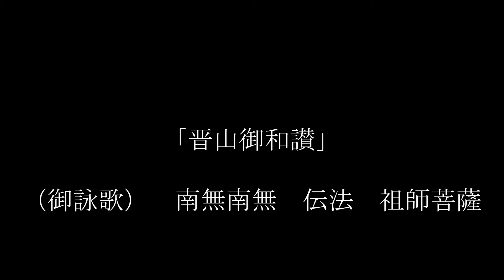晋山御和讃（1～３番、御詠歌／音曲あり）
臨済宗南禅寺派の御詠歌、独秀流南禅教会の御詠歌、「晋山御和讃」です。
お筝と尺八の伴奏が入ります。

【歌詞】
（一番 0:36）明けゆく空の　陽の光
御堂（みどう）にあふれ　今ここに
寺門（じもん）の栄え　祈りつつ
迎えてうれし　新住持

（二番 2:51）行雲流水　錫を留め
御法（みのり）の道を　ひろめんと
ひびく誓願　　高らかに

（三番 5:05）五雲たなびく　このよき日
尊き仏縁（えにし）　満ちみちて
まこと一つに　結ばれん

（間奏 7:22）

（御詠歌 7:39）このよき日　五雲たなびく
わが御寺　法灯伝えて　とわに栄えん
南無南無　伝法　祖師菩薩